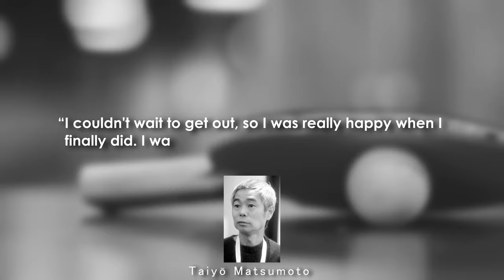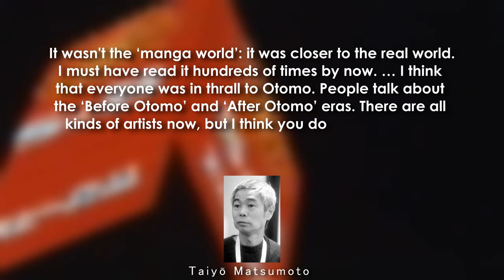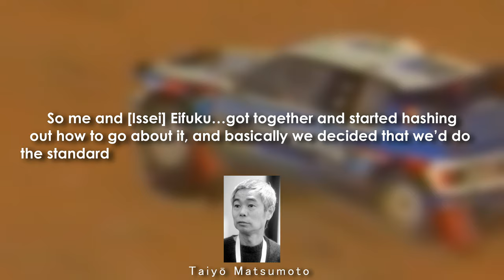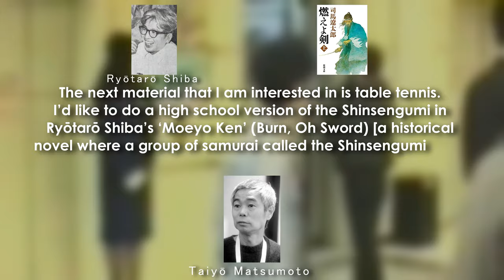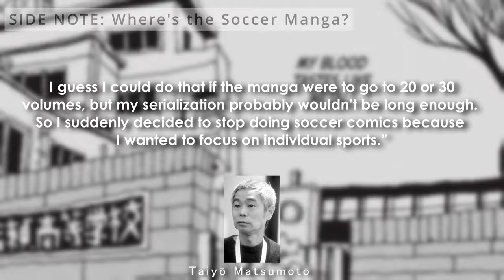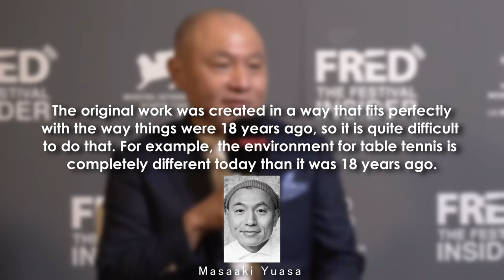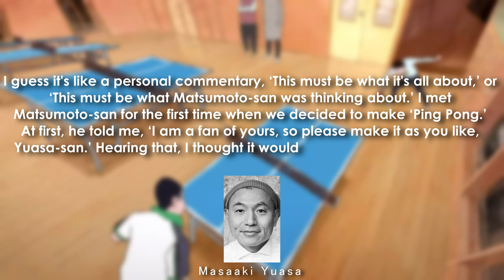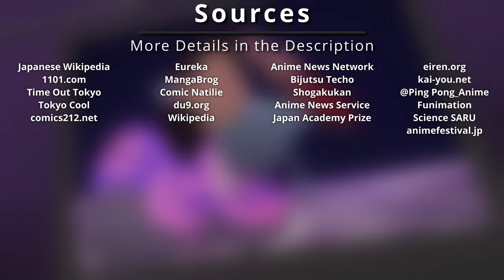The History of Ping Pong the Animation | Anime Spotlight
In this episode of Anime Spotlight, we'll be taking a look at Ping Pong The Animation. From its creator, Taiyō Matsumoto, to its live action movie.

Chapters:

00:00 Introduction
00:14 Taiyō Matsumoto's Early Life & Influences
02:17 His Professional Career Begins: STRAIGHT
03:49 Early Challenges & New Inspiration
04:57 A Change of Scenery
06:08 ZERO, Hanaotoko, & Tekkonkinkreet (Black & White)
07:41 Creating Ping Pong (Manga)
10:51 Writer's Block
12:07 Moving On: Takemitsuzamurai, No. 5, & Sunny
12:47 Ping Pong Hits the Big Screen
13:11 The Anime Adaptation: Focusing on the Details
16:11 Nailing the Style: New Animation & Framing Techniques
17:23 Home Video
18:00 Legacy

1. Yurie - Ping Pong the Animation OST
2. Select - Patrick Patrikios
3. A Day of Peco - Ping Pong the Animation OST
4. Obaba Tamura - Ping Pong the Animation OST
5. In Mirrors - Ping Pong the Animation OST
6. Tenderness - Ping Pong the Animation OST
7. Skyline - Text Me Records
8. Butterfly Joe - Ping Pong the Animation OST
9. Moon Base - Ping Pong the Animation OST
10. Wish Upon a Star - Ping Pong the Animation OST
11. Hero Appears - Ping Pong the Animation OST
12. Catch the Moments! (Ranking), by Mycin.T - DJMAX Respect OST